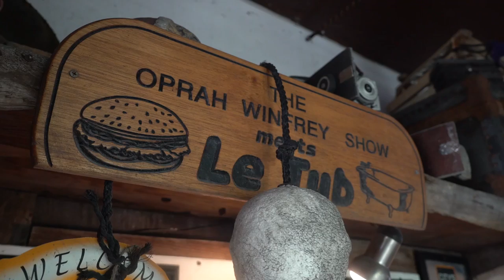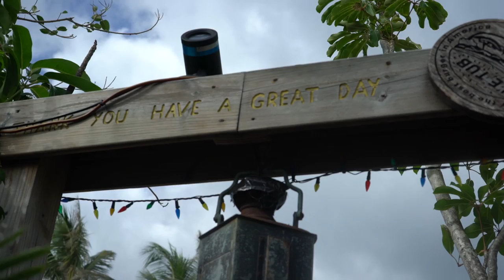Ivey and Danielle Try one of Hollywood Florida's Best Burgers